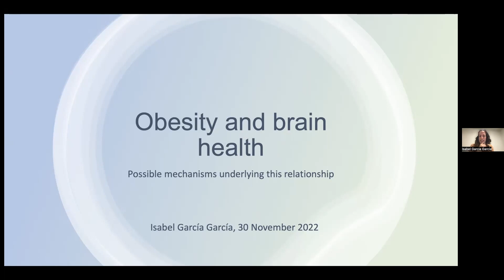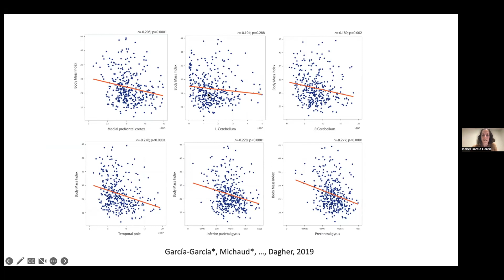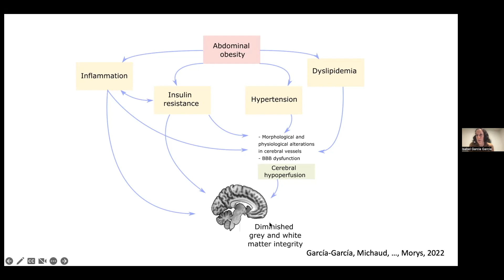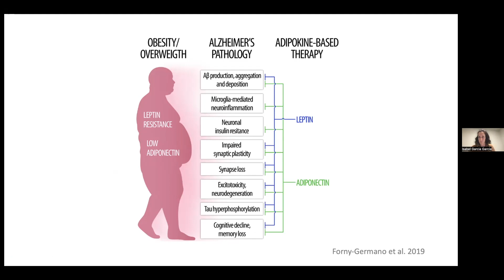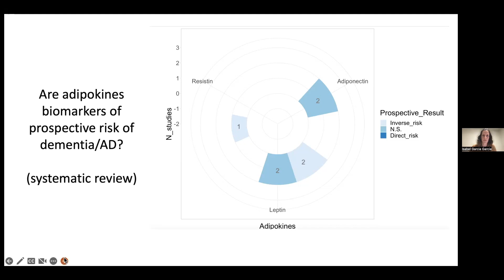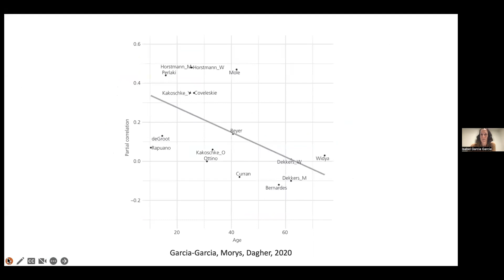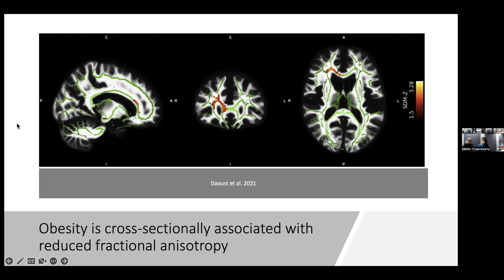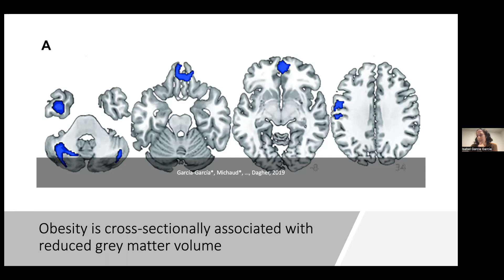Obesity and brain health: an overview of the possible mechanisms underlying this relationship.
CIC Imaging Series Lecture by Dr. Isabel Garcia Garcia, Neuroscientific researcher at Clinique la Prairie, Montreux, Switzerland.